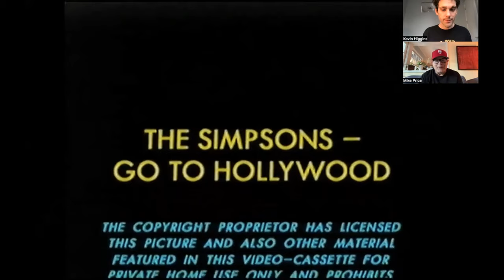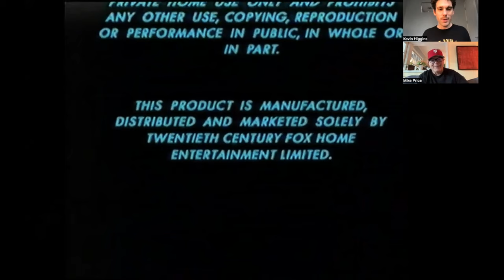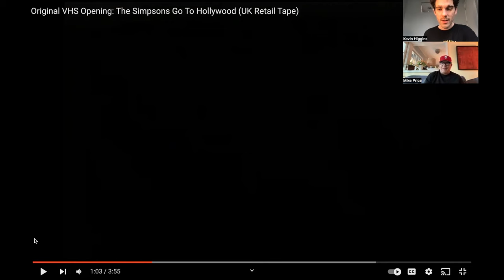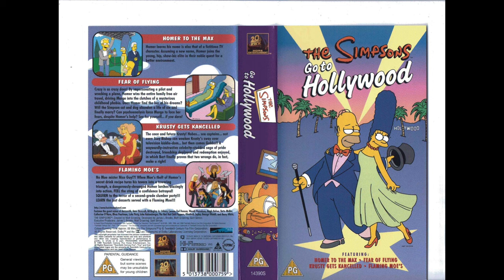VHS Era Episode#11 The Simpsons Go to Hollywood (1999) with Michael Price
Current Simpsons writer Michael Price joins us to look at the UK opening for The Simpsons Go to Hollywood, a compilation VHS of Hollywood themed Simpsons episodes.

Michael gives us an insight into what it’s like in The Simpsons writers room while working with marketing. We also look at two video game commercials and a trailer for another Simpsons compilation VHS. Then we answer the question “Do we heartily endorse this event or product or not?”